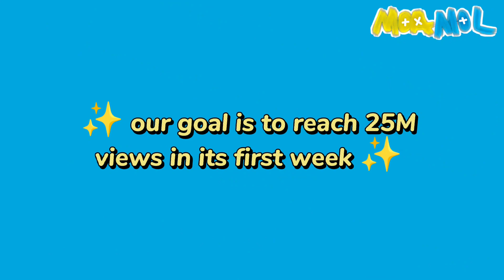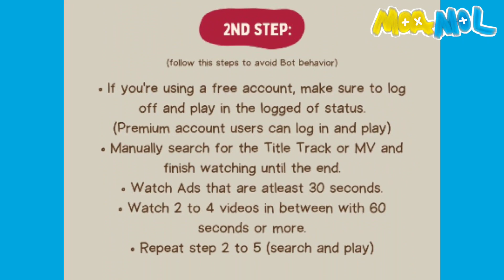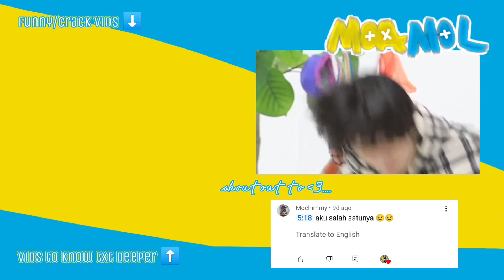txt good boy gone bad relay dance but funnier (+ things you didn't notice!)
❗our new outro is inspired by seventeen's outro. credits to them. xoxo

FIGHTING TO US ALL, MOA! LET'S BE TOGETHER TOMORROW AS WELL!